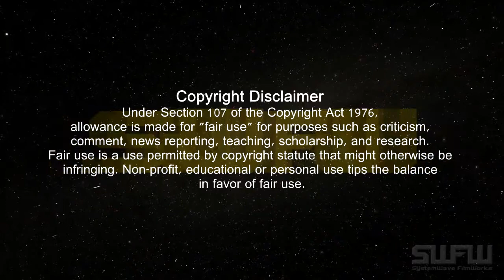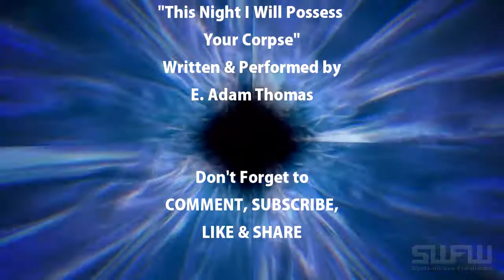Adam's Film Rants 10 Actors Who Could be Doctor Who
As Peter Capaldi begins his final series portraying Doctor Who, it is time for Film Rants to look into the possible casting choices for his successor. It is also time for Adam to stop signing endorsement deals unless he's sure about the product he's endorsing...

Episode 66 (Only 600 more, and I can finally serve our dark Lord and Master... FROBISHER THE PENGUIN!)